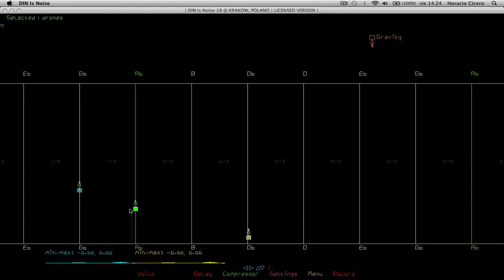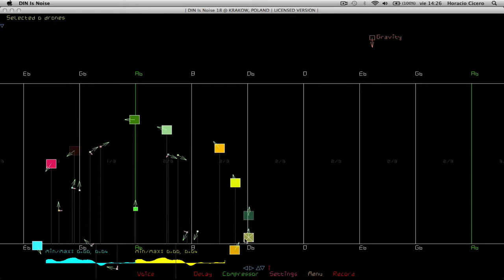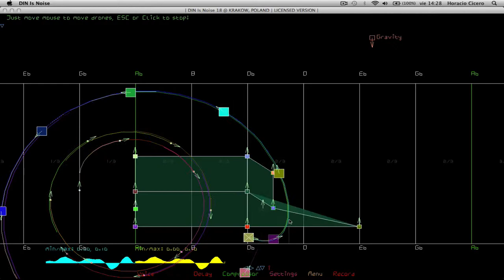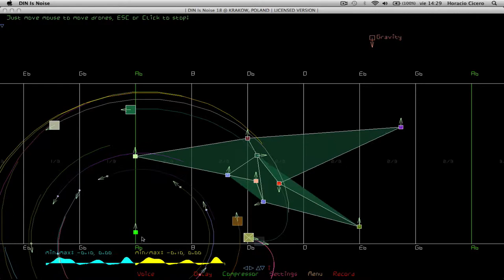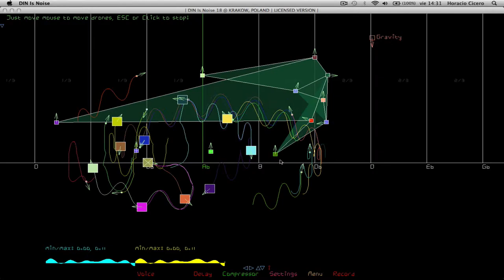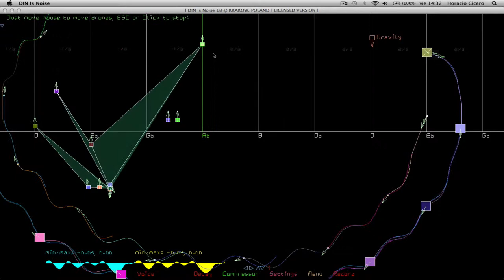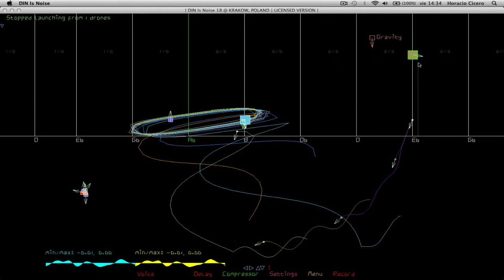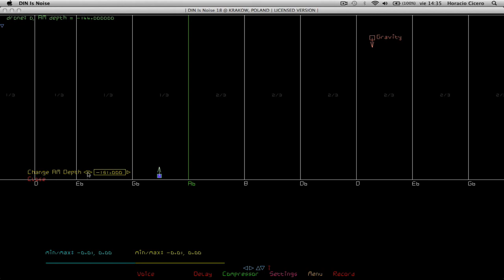Orbitando Drones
Orbitando Drones - DIN Is Noise